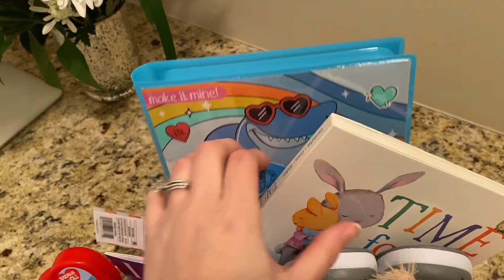GLUCOSE TEST | BUMP SHOT | PREGNANCY UPDATE | VALENTINES GIFTS | Paige L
In this video I take my glucose test since I am 26 weeks pregnant with my second baby. The test did not go very well and I ended up getting pretty sick. I show my bump shot and a little sneak peek of a fun valentines gift I got for my toddler.